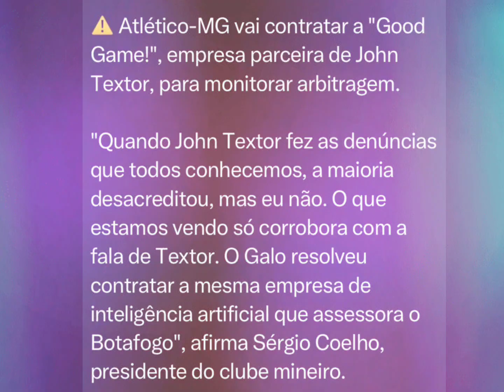EXPULSÃO DE HULK ⚠️VEJA TUDO QUE ACONTECEU!!+OPINIÃO DO CRAQUE NETO!!LEITURA LABIAL(GUSTAVO MACHADO)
veja o que de fato aconteceu na polêmica expulsão de HULK no jogo entre Atlético mineiro e Palmeiras pelo Brasileirão.

créditos GUSTAVO MACHADO, ÓTIMO TRABALHO 👏👏👏